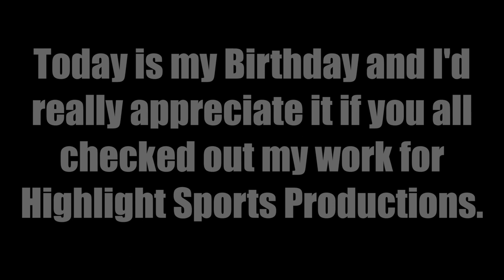My Birthday + Gut Check Trailer: Training Camp with the Loyola Cubs ᴴᴰ